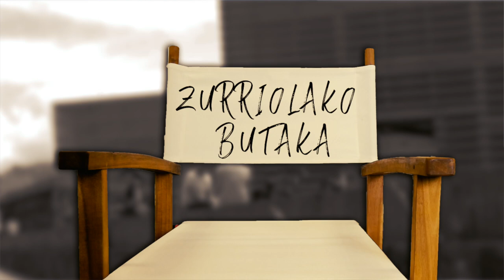Juanmi Gutierrez zinemagileari elkarrizketa